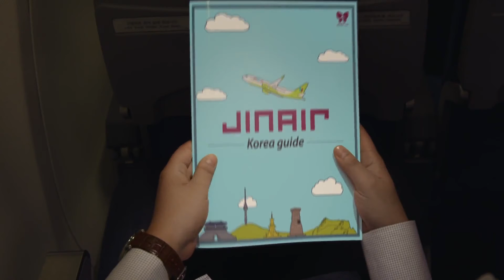JINAIR JAPAN 04